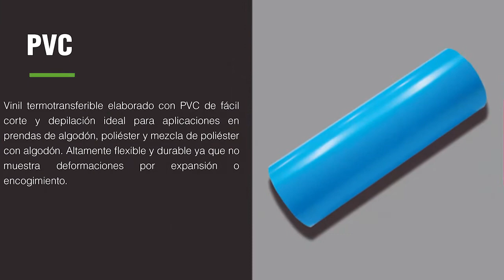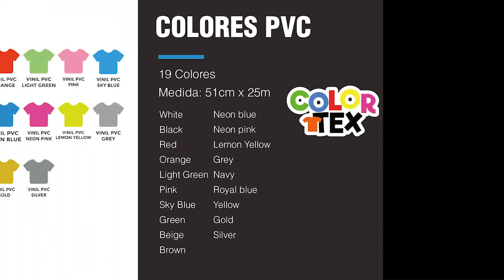Vinil Textil PVC Colortex